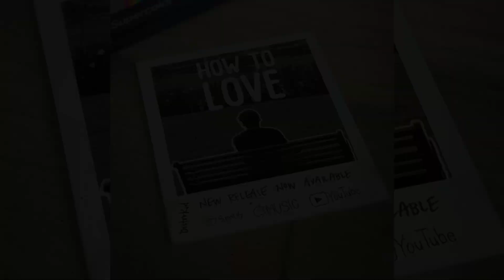I OPENED WORLD 5! YOUTUBER BATTLE SIMULATOR ROBLOX